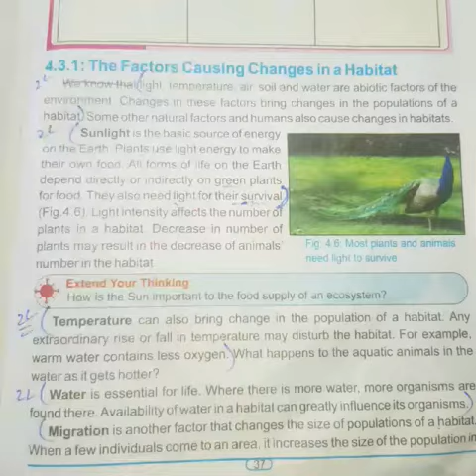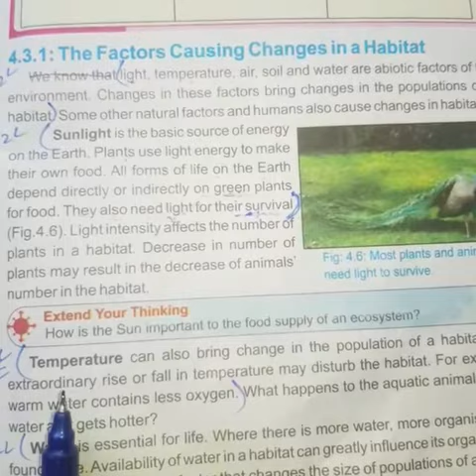Chapter # Long Question #2 (Part#2) General Science class-7th